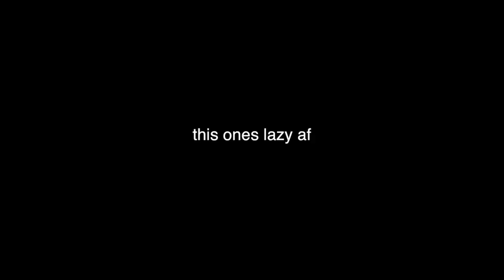Last Minute Easy Halloween Makeup Looks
STALK ME!:
Frequently Asked questions:
What camera?- Canon 700d
How do you edit?- Final cut pro
Where are you from?- London
How often do you upload?- 1/2 times a week!
BYE!